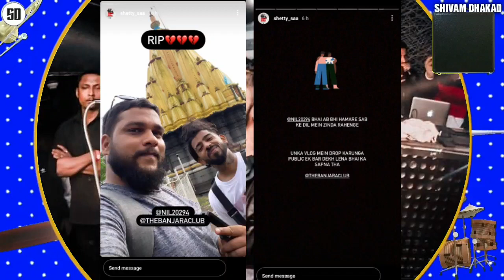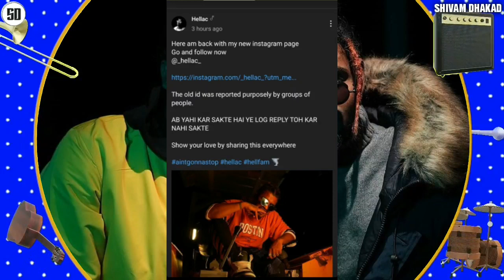Raftaar or KR$NA Deleted Bantai record artist Account ? | Raftaar Unreleased track Snippet,Prabhdeep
News Credit

Hip_hop_iindia12